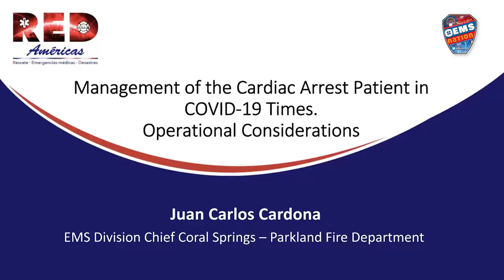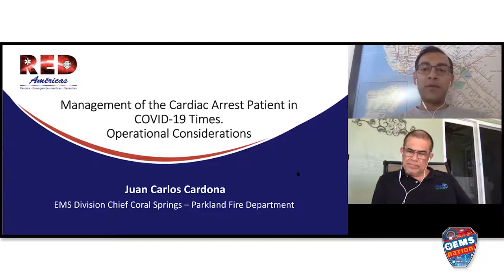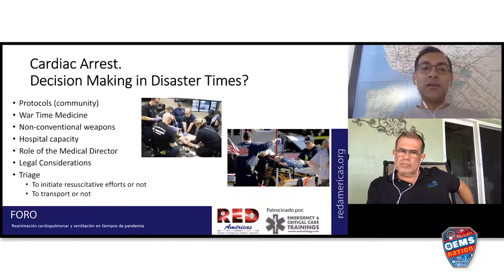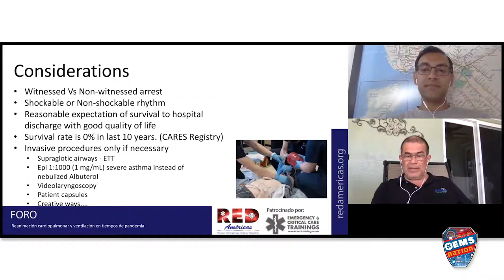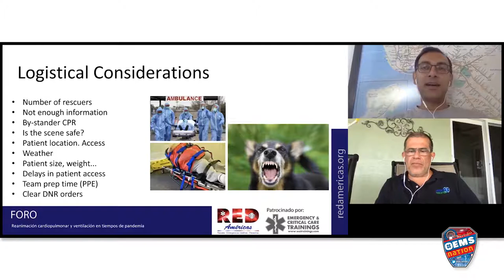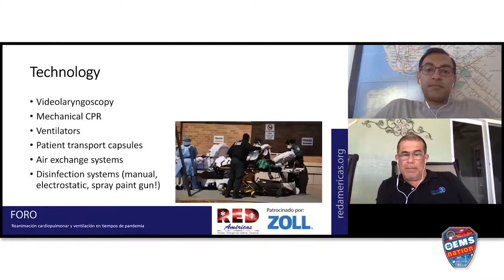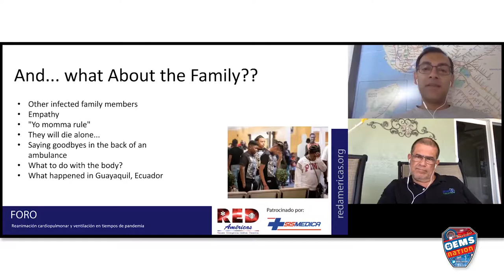EMSNation Ep. #93 Operationalizing Cardiac Arrest Management during the Age of COVID19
Unfortunately due to the current situation and ongoing pandemic, it's difficult for us to wish you a "Happy" EMS Week, nevertheless, thank you to all the pre-hospital professionals for always being in service.  Today's episode is with EMS Chief Juan Cardona, from the Coral Springs - Parkland Fire Department in Florida.

He explores the operational and logistical challenges in responding to an out of hospital cardiac arrest during the age of COVID19 starting from issues related to dispatch, PPE, the ideal location of BLS/ACLS, How to interact with the family, Infection control maneuvers and also the psychological impact on families and providers to have their loved ones pass during the pandemic.

Please leave us your thoughts and comments, we'd love to dig further into this topic.  Make sure to leave @EMS_Nation a 5-star review wherever you listen to podcasts and to share the episode with friends and colleagues to pass along this FOAMed resource.

Check out the blog at EMSNation.org and say hello to Dr. Faizan H. Arshad on Twitter and Instagram @emscritcare.

Wishing everyone a safe tour and a "happy" EMS Week!